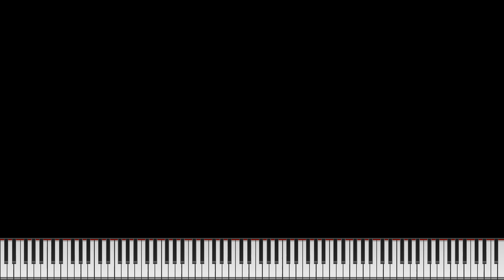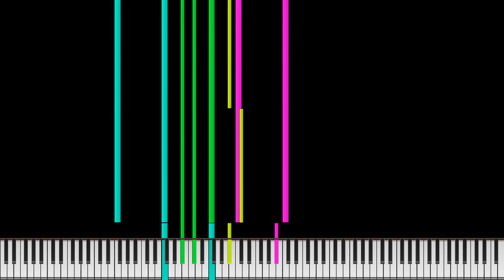Black Midi Forest 176K Notes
Made by:Ardi Hacker BMI and rosyada 🌈😇 [Haikal]
Soundfont:Zarc Keys by Frozy Zeal and Milki5100
Video was rendered with Zenith [Canary]
Resource Pack:Wasabi Replica by OKBranflakes
Notes:176.018